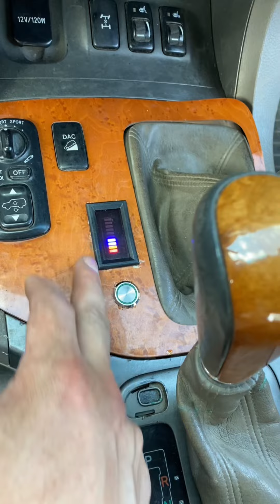Дополнительный бак на 150л в бензиновый Lexus GX470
Установили дополнительный бак на 150 литров в бензиновый Lexus GX470.

Внедорожник известного автопутешественника Вована Сидорыча проехала уже больше 120 стран и 400 тыс.км.

В процессе установки пришлось удалить штатный абсорбер и переделать систему сброса давления в баке. Для этого потребовалось сделать новую горловину.

Так же после установки в прошивке авто отключаем абсорбер, чтобы не возникало ошибок.

Запаску хозяин перенес внутрь салона авто. Теперь ему предстоит проехать еще около 100 стран.

P.S. Обращайтесь в за грамотной подготовкой крузака к экспедициям.